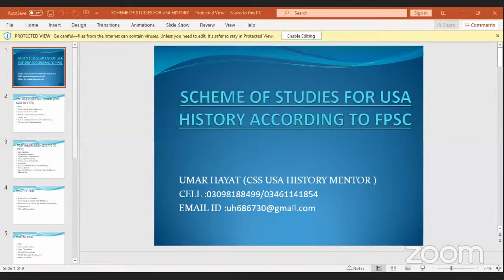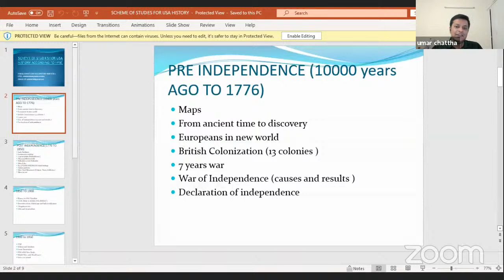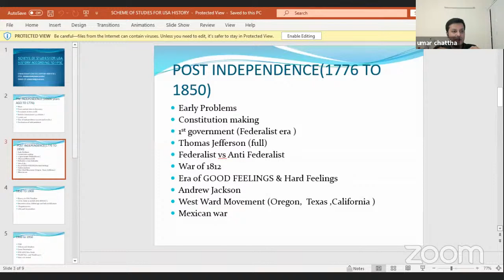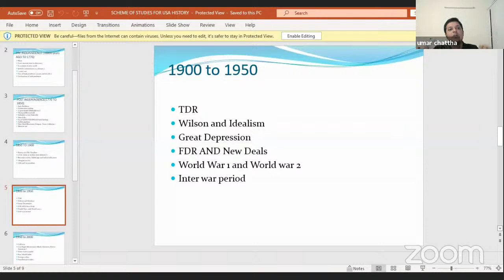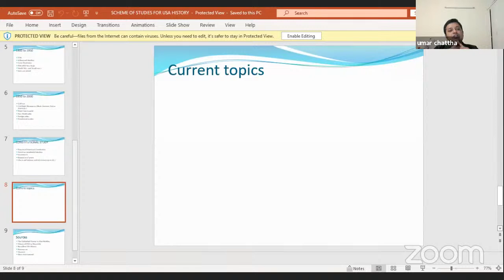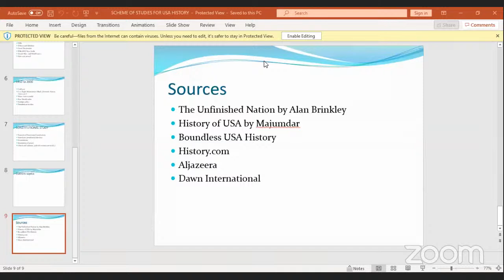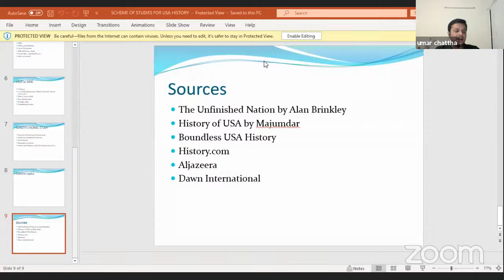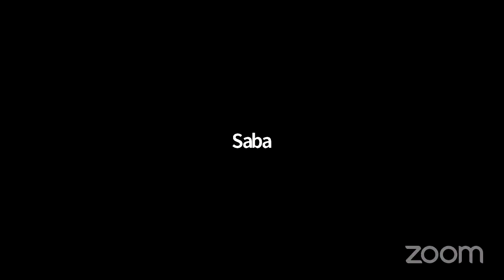History of USA | CSS | History of USA syllabus | Past Papers | Umar Hayat Chatha| Study River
Sir Umer Hayat discussed the History of USA syllabus, Past Papers, Recommended books for history of and preparation strategy